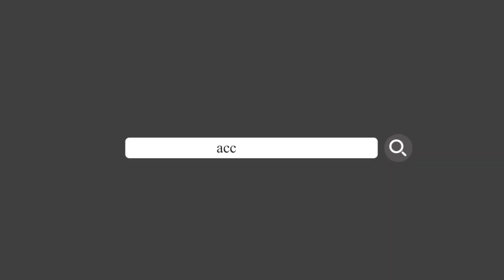Thổi giá kit test gấp 3 lần, Tổng giám đốc Công Ty Việt Á hối lộ hơn 100 tỷ đồng cho các quan chức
Thổi giá kit test gấp 3 lần, Tổng giám đốc Cty Việt Á hối lộ hơn 100 tỷ đồng cho các quan chức. Kết quả điều tra vụ án xác định, trong các năm 2020, 2021, tổng doanh thu của Công ty Việt Á là hơn 4.247 tỷ đồng; bị can Phan Quốc Việt đã đưa hối lộ hơn 106 tỷ đồng cho các cựu quan chức "tạo điều kiện" cho doanh nghiệp được thuận lợi sản xuất mua bán test xét nghiệm, thu lời bất chính.
📌 LUẬT SƯ TƯ VẤN
- Ly hôn
- Đất đai
- Thừa kế
📌 GIẤY PHÉP
- Căn cước
- Lữ hành
- Kiểm toán
- Văn phòng chia sẻ trên toàn quốc